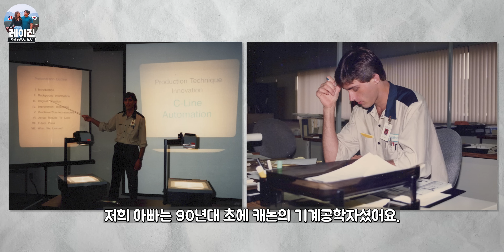🇺🇸 깡촌에서 태어난 아내가 고향을 탈출한 게 신의 한 수였다는 이유 🚗 ep.3 버지니아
▶▶[CC] 버튼을 누르면 영어자막이 함께 나와요!◀◀

 【 레이진 아마존 스토어: 】
지금까지 영상에서 등장했던 제품들, 촬영 장비 소개!

 【 사서함 주소 ✉️ 】
받는 분: Raye & Jin
2700 Louisiana Ave S